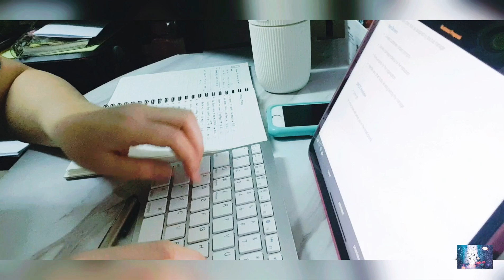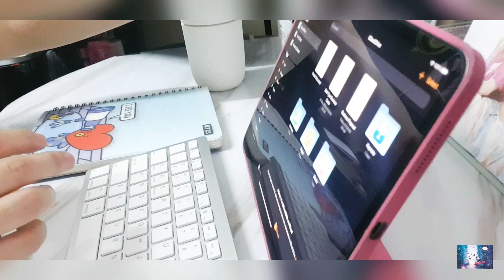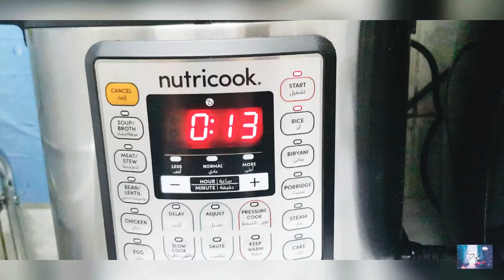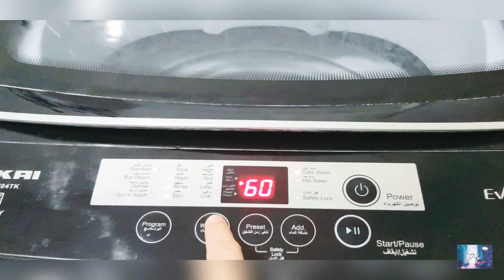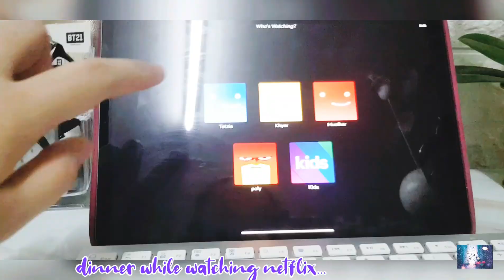Preparing Dinner, Relaxing..What I am doing on my day off..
I always prepare food for my husband because he have a sensitive stomach.. he will easily get upset stomach if he eats not a home-made meal..

I want to share to you guys a glimpse of my off routine.. hope you have a good day and pls enjoy watching..

AMINO: @BTSHINE

XOXO, Tetzia 💋